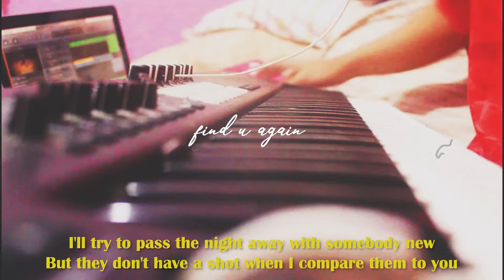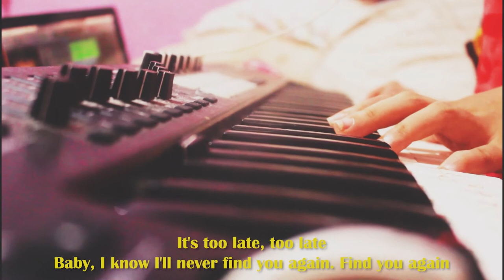mark ronson ft. camila cabello - find u again